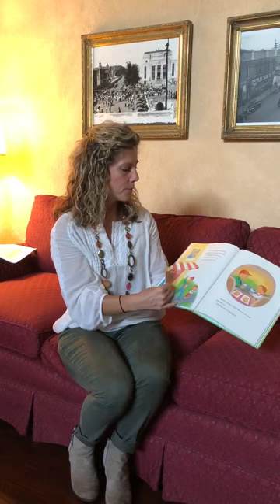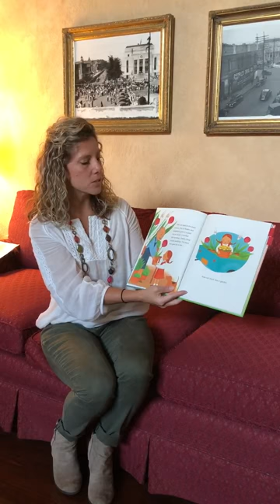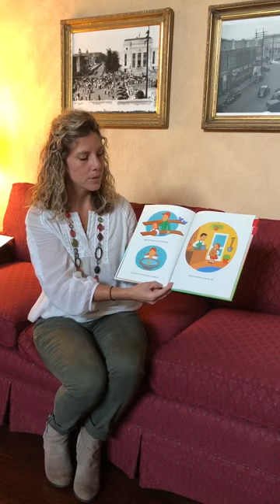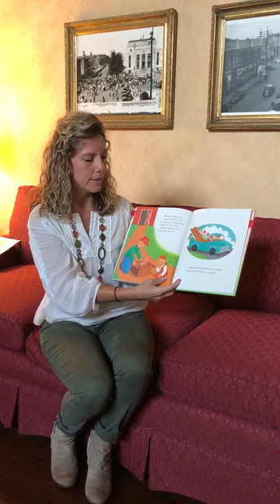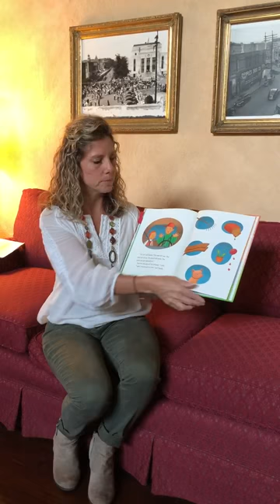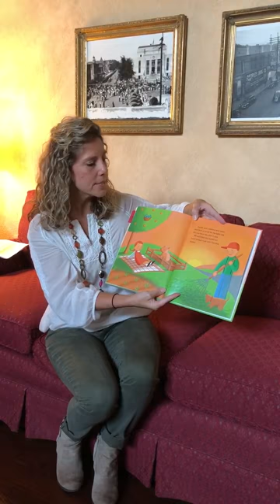The Old Blue Pickup Truck, by Candice F. Ransom, Illustrated by Jenny Mattheson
Read aloud with Brandy Harding